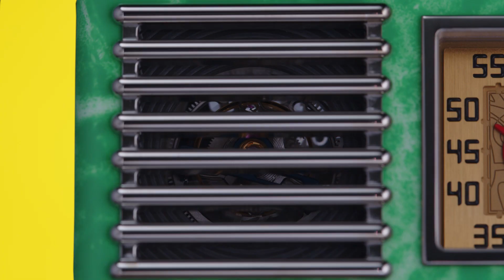Retrovision '47 – HAUTLENCE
Feeling particularly nostalgic on the occasion of its 20th anniversary, HAUTLENCE decided to revisit its past - but in an alternate timeline within the multiverse. In that world, HAUTLENCE is a watchmaker inspired by the most cutting-edge objects and designs of its time.

Among them is the General Television & Radio Corp. Chicago Model 5A5 radio broadcast receiver, which set the template for television sets of that era, with its segmenting of the screen and speaker as well as its dials and knobs. Perhaps its most striking feature is its Bakelite exterior, often in bright colors with a marbled effect.